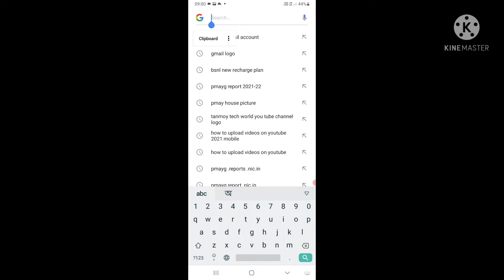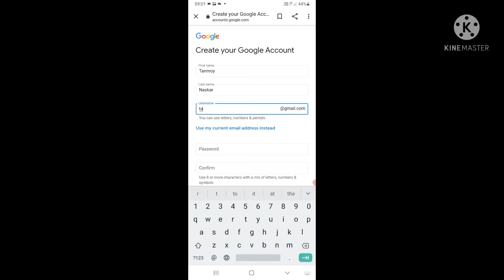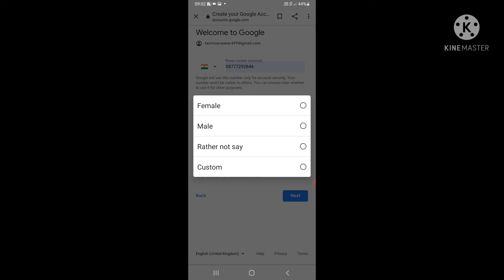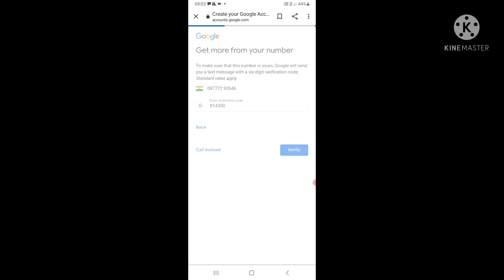Create New Gmail Account 2021| Email Id কি ভাবে বানাবেন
How To Create New Gmail Account In Mobile 2021
Friends Wellcome To My New Video.
Friends mere Is Channel Par YouTube Ki Tips & Tricks Related Video Milte Rahegi .
How To Create New Gmail Account
How To Create New Gmail Id
Create New Gmail Account 2021
Create New Gmail Account in Mobile 2021
Create New Gmail Account On Android
Tanmoy Tech World